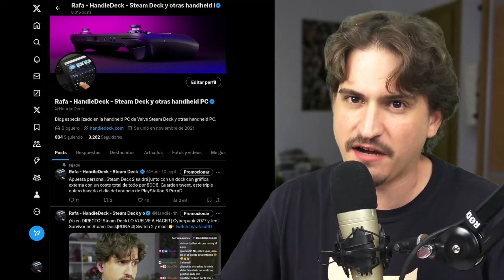🔴 ¡OFICIAL! Cyberpunk 2077 a 60FPS con FSR3 en STEAM DECK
Cyberpunk 2077 se actualiza con FSR3 y generación de FPS en Steam Deck y en este vídeo te enseño todo sobre este update y una configuración bastante interesante para sacar al máximo este dispositivo.

INTRO:
00:00:00 Intro
00:00:36 Sígueme
00:01:00 Configuración
00:01:51 Benchmark FPS
00:04:09 Gameplay con generación de FPS
00:06:06 Configuración TOP
00:09:41 Conclusión